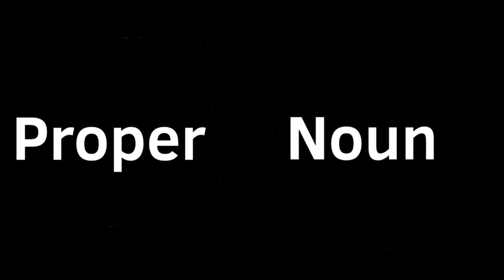Noun Song For Kids